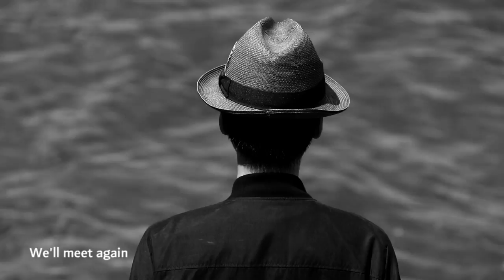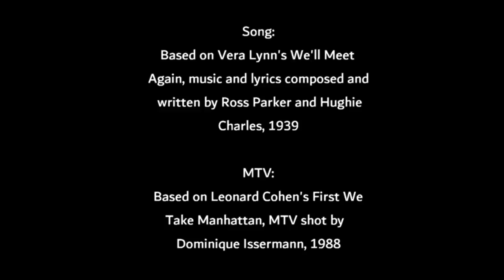We'll Meet Again by Kacey Wong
親愛的香港,

當你收到這封信時 我已經離開了
遠走不易 留下亦難
相識51年 我不會忘記你
各先珍重 再見了 香港

我們會再見
不知哪裡 不知哪時

但我們會 在某個陽光明媚的日子 再見
保持微笑
就像平時的你
直到藍天 驅逐烏雲遠去

Dear Hong Kong,

When you received this letter I have already left
Leaving is not easy   staying is also difficult
We have known each other for 51 years   I will not forget you
Let’s treasure each other   goodbye Hong Kong

Don't know where
Don't know when
But I know we'll meet again some sunny day
Keep smiling through
Just like you always do
'Till the blue skies drive the dark clouds far away

Love always,
Kacey